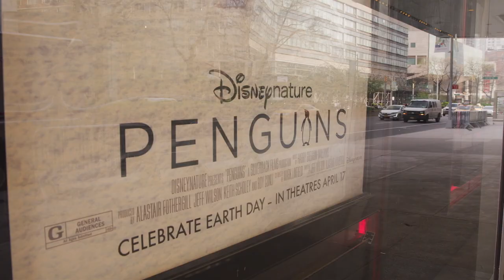Disneynature Penguins Movie Behind The Scenes and Interviews (2019)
Watch our exclusive featured video: "Toronto Raptors NBA Championship Parade in 4K (Kawhi, Lowry, Drake)"

    The story of Steve, an Adélie penguin, on a quest to find a life partner and start a family. When Steve meets with Wuzzo the emperor penguin they become friends. But nothing comes easy in the icy Antarctic.

Narrated by Ed Helms.

Directed by Alastair Fothergill, Jeff Wilson

Written by David Fowler
Produced by Roy Conli  ...  producer
Alastair Fothergill  ...  producer
Daniel Rasmussen  ...  field producer
Keith Scholey  ...  producer
Jeff Wilson  ...  producer

    Disneynature's all-new feature film "Penguins" is a coming-of-age story about an Adélie penguin named Steve who joins millions of fellow males in the icy Antarctic spring on a quest to build a suitable nest, find a life partner and start a family. None of it comes easily for him, especially considering he's targeted by everything from killer whales to leopard seals, who unapologetically threaten his happily ever after. From the filmmaking team behind "Bears" and "Chimpanzee," Disneynature's "Penguins" opens in theaters nationwide in time for Earth Day 2019.